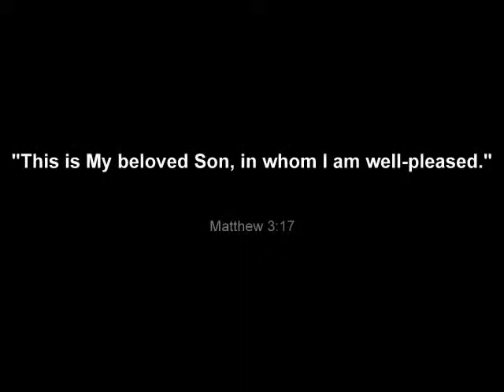My Son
Ethan, I love you